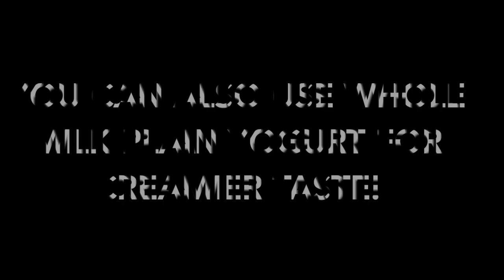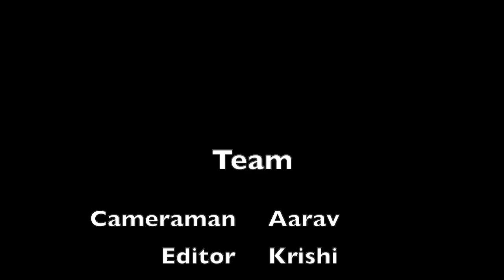How to Make Mango Lassi With Only Five Ingredients!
Coming up next is a recipe on how to make Sabudana Khichdi (Tapioca Pearls Pilaf)!

Ingredients:
1 cup                             Mango pulp
1 cup                             1% or whole fat plain yogurt
1/2 cup                         Milk
Few strands                 Saffron
4 tsp.                             Sugar